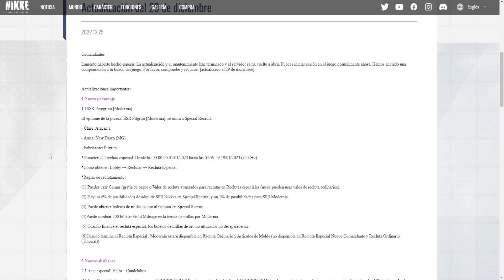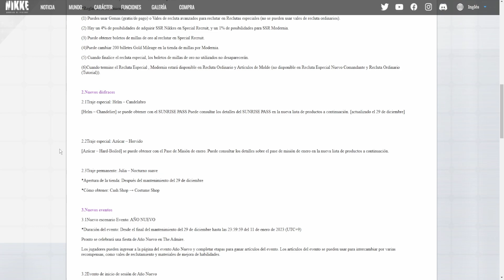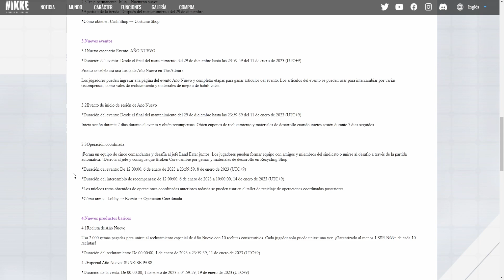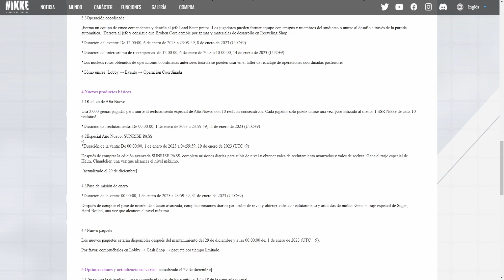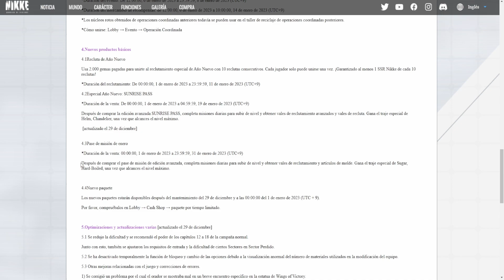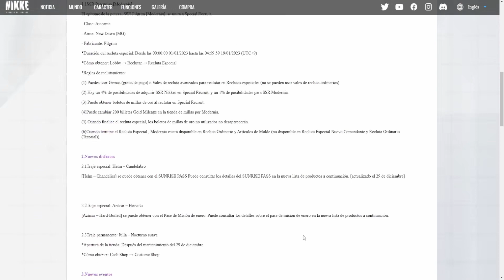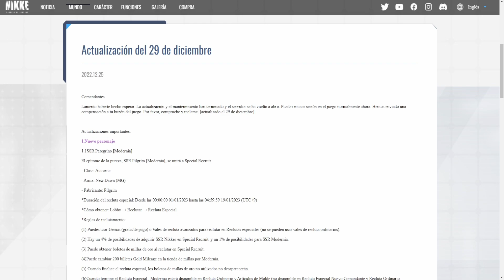¿Ahora Mas F2P? [Notas de la Actualización Dic 29] 🔥Nikke: The Goddess Of Victory🔥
Bueno tenemos un nuevo video sobre el nikke the goddess of victory con lo que nos trajo la ultima actualizacion con muchas cosas interesantes!